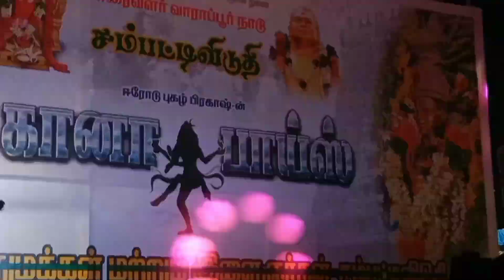Sweety Sana Dance | Gana Boys Adalpadal | Pathinettu Vayathu Ilamottu Manathu@smartmedia22